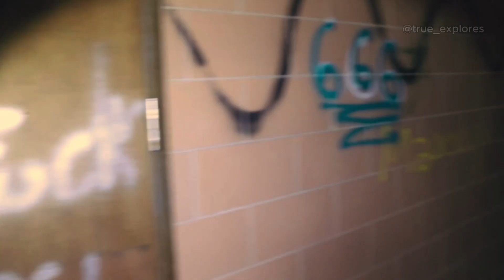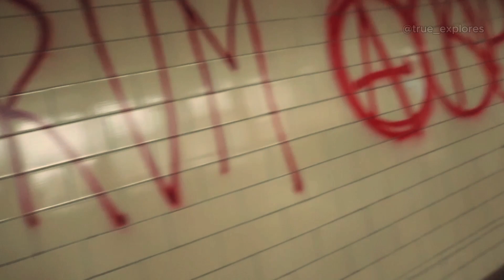Abandoned Mental Hospital: CREEPY Laugh Caught On Camera | Northville Psychiatric Hospital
Exploring Northville Psychiatric Hospital in Northville Michigan. This footage was taken in the year 2021. This may be some of the last footage seen of this spot since as of 2023 all the buildings have been demolished.

Follow me on all socials (@true_explores)

Do not attempt to recreate any of the actions in this video, as they can be dangerous if not performed correctly and may lead to serious injury. By following any information presented in this video, you assume full responsibility for the outcomes. Enjoy, but always plan carefully and remember that any project you undertake is done at YOUR OWN RISK.